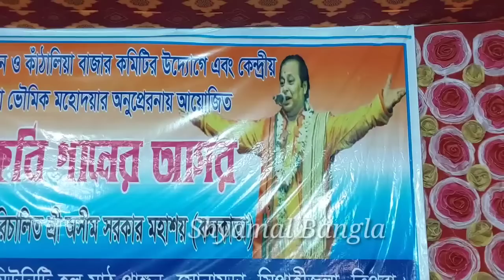ত্রিপুরার সোনামুড়া ১ম পর্ব | কবিগান অসীম সরকার | Sonamuda Kabigaan 1st part | Asim Sarkar | tripura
This video discusses the whole social welfare & discussion of God and physiology.

kabigaan is specific genre of bengali folklore, usually presented by two groups or singer's on religion, society, politics, Suman Sarkar & Asim Sarkar.In these devotional musical conversation,he emphasized that only love and faith can lead to salvation. The government olso discusses the relationship that the devotees have established with lord Krishna.Finally he claims that in this age, Salvation for all mankind is achievable in selfless domestic life.